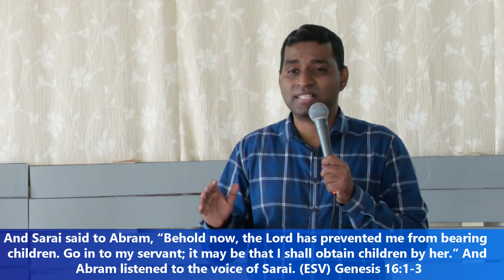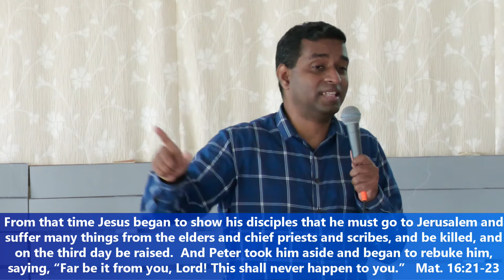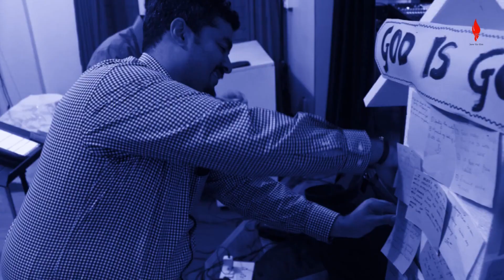SUNDAY SERVICE | 13th Dec 2020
Sunday worship and message.